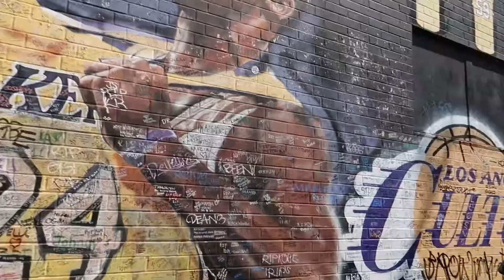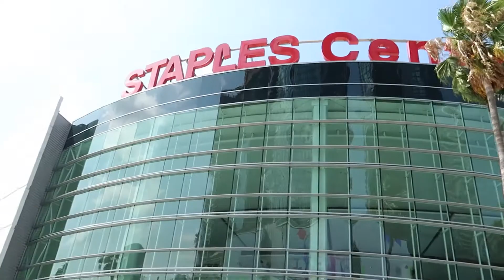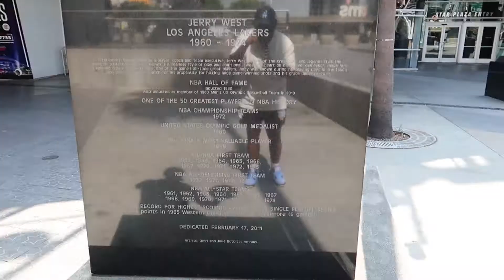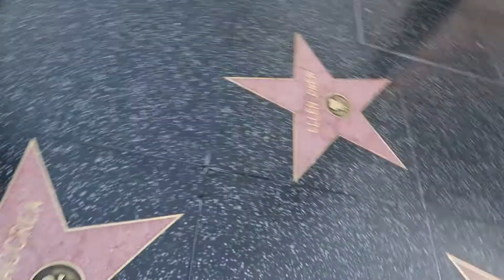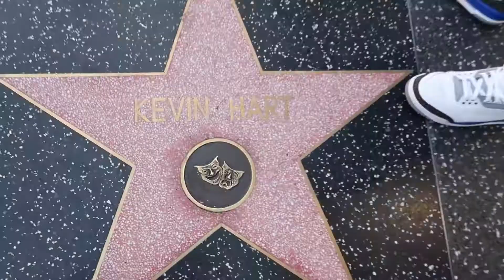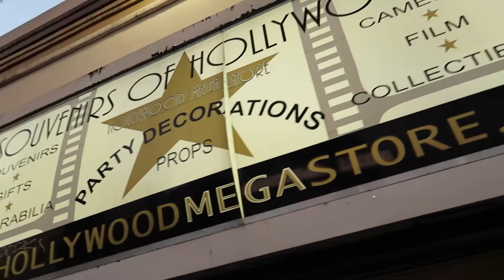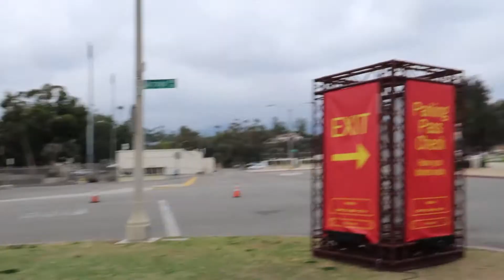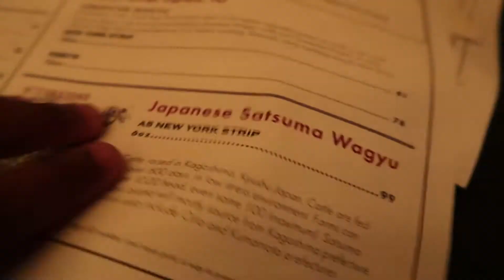Durell Goes To LA (* MUST WATCH*) PART 2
Gamertag: Durell - 2 Capital i's at the end.